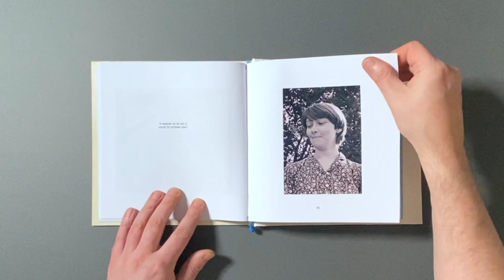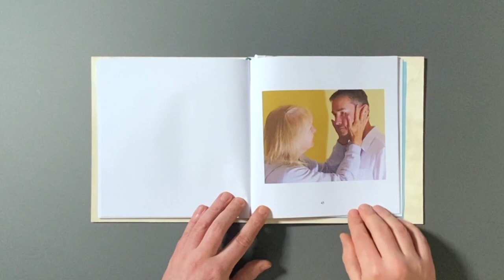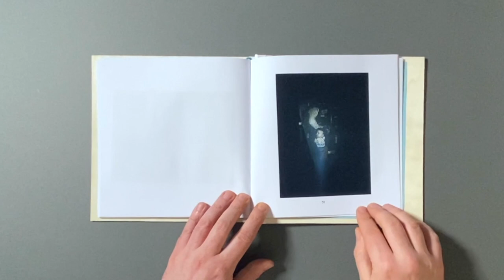Other Mothers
A viewthrough of the plywood dummy version of Other Mothers, by Laurence Cawley